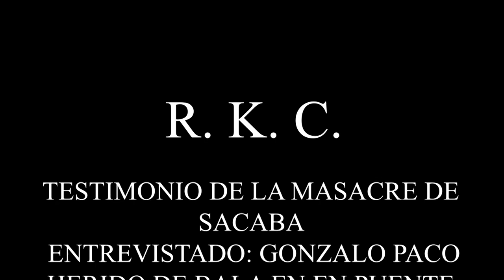R.K.C. TESTIMONIO DE LA MASACRE DE SACABA 03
15 DE NOVIEMBRE DEL 2019 MASACRE DE SACABA PUENTE HUAYLLANI